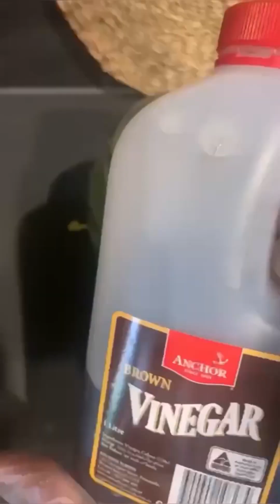الطرشي السريع 😋😋ممكن تاكلون منه ب نفس اليوم ☺️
المكونات وطريقه العمل
الطرشي السريع
لكل كوبين ماء، كوب خل اسود او ابيض
٤/٣ ملعقه طعام ملح خشن لكل كوب ماء
البهارات ل ٦ اكواب من الماء (اللي استخدمتها بالبوست)
ملعقه شاي كركم
ملعقه شاي كاري
نقطع الخضروات، ونبدا ب خلط الماء والخل والملح ونضيف البهارات والخضروات
ونخلي الخليط على نار عاليه مع التقليب ال فتره ١٠ دقائق وبعدها نقلل الحراره ونتركهم ال مده لا تزيد عن ٢٠ دقيقه. قبل لا تطفي النار نضيف شرائح الليمون
اضافه الليمون من البدايه ينطي طعم مر للطرشي
يحفظ الطرشي ب علبه، يفضل تكون زجاج ونضيف كرفس مثروم بين الطبقات.
الطرشي مقرمش وطعمه مميز جدا
جربوه والف عافيه